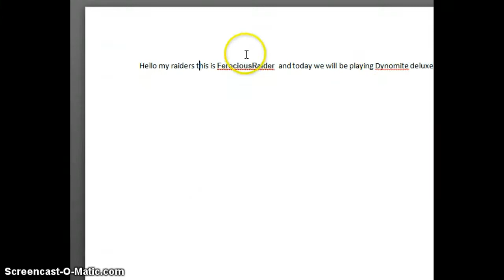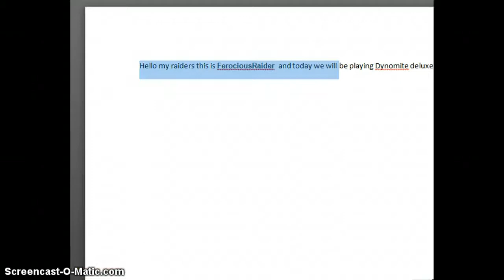let's play dynomite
we are playing in "story mode"